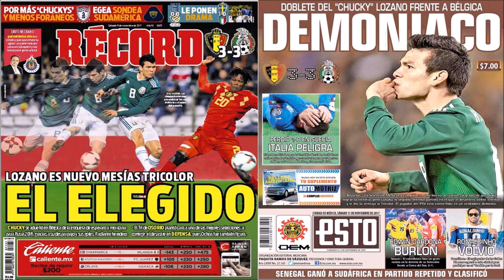‪ Cocluye Chicharomania inicia Chukymania ⚽️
De acuerdo a los que se dicen expertos el chicharito esta en decadencia, mientras Irving Lozano esta a tope y viene lo mejor
Si no lo Sabes ni lo Digas.